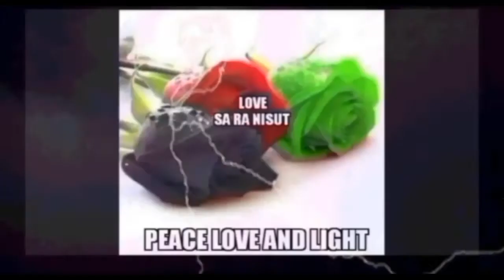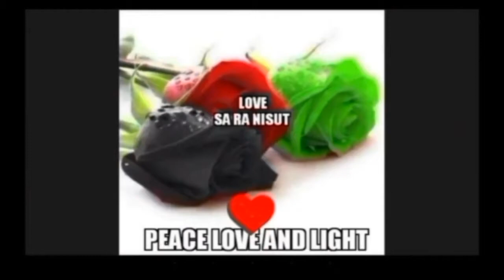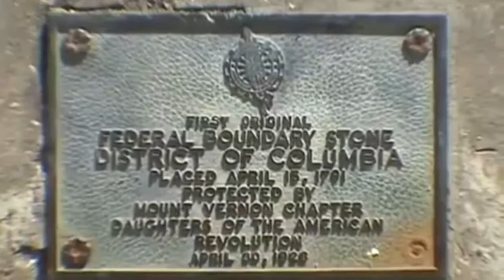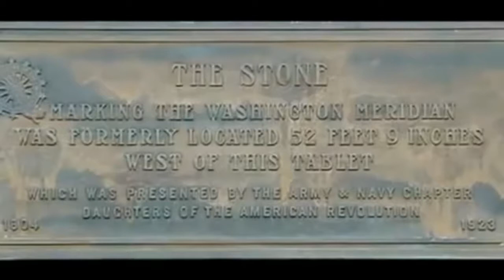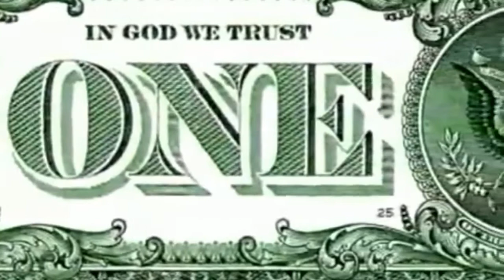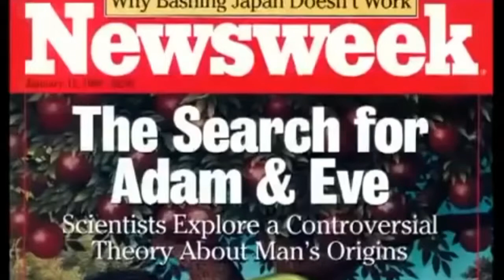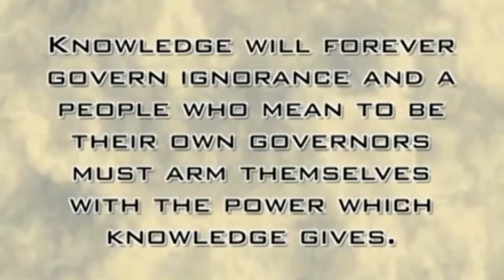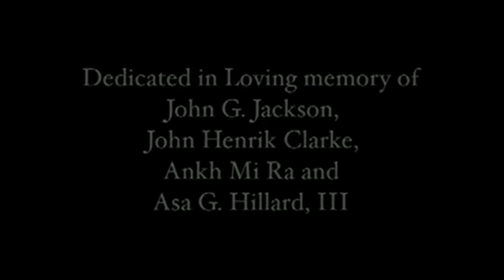Secrets of WASHINGTON D.C. & EGYPT Revealed